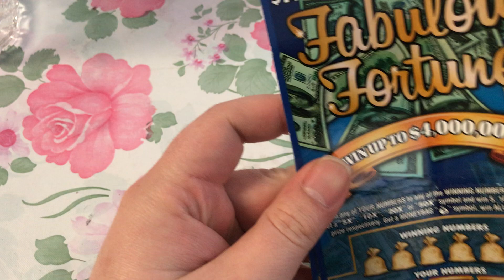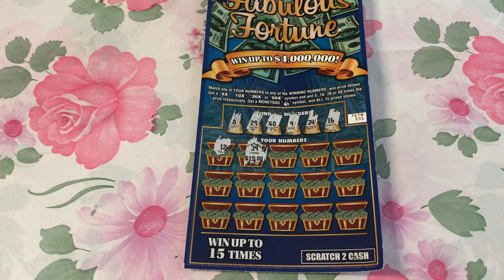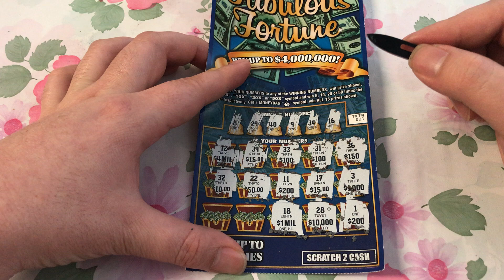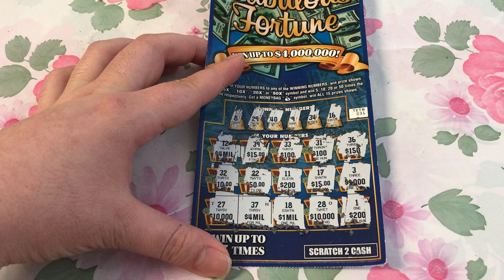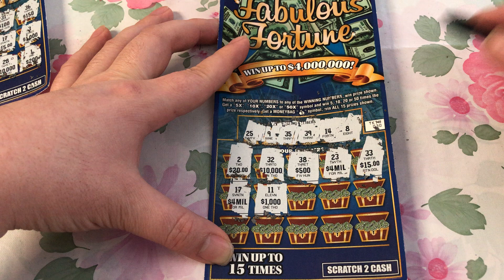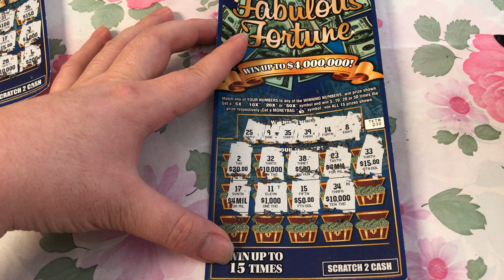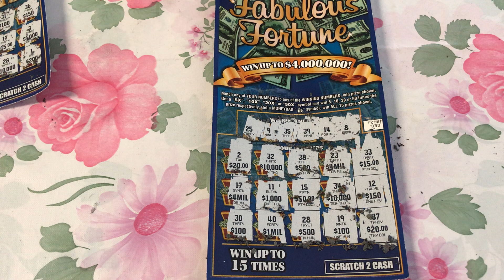vé số cào ở mỹ - giấc mơ tỷ phú #6